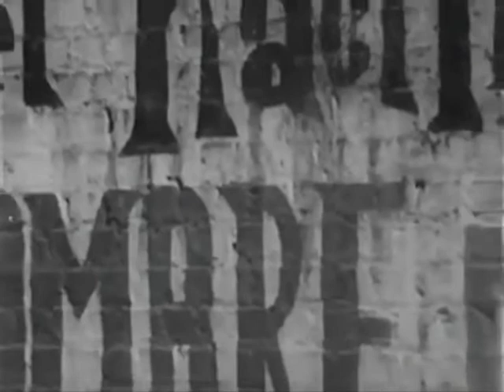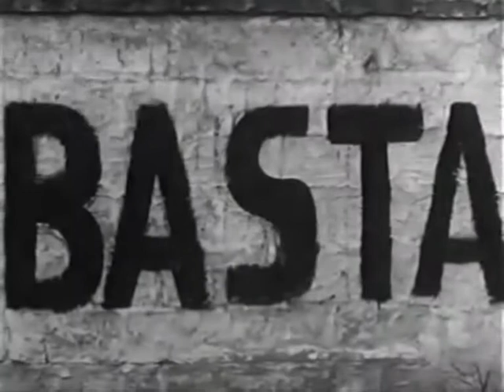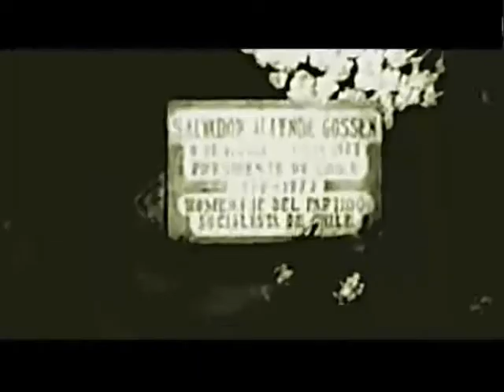SALVADOR ALLENDE (1908-1973) charagua musica VICTOR JARA SINFONICO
1908: El 26 de Junio nace en Valparaiso. Sus padres fueron el abogado y notario, militante del Partido Radical, Salvador Allende Castro y doña Laura Gossens Uribe.
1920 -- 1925: Instalados en Valparaíso, luego de recorrer Tacna (entonces chilena), Iquique, Santiago y Valdivia, ingresa al Liceo Eduardo de la Barra.
1925: Cumple como voluntario el Servicio Militar en el Regimiento Coraceros de Viña del Mar. En el transcurso del mismo pide su traslado al Regimiento Lanceros de Tacna. Egresa como oficial de reserva del ejército.
1926: En Santiago, entra a la Universidad de Chile a estudiar Medicina.
1930: Vicepresidente de la Federación de Estudiantes de Chile. Participa activamente en la lucha contra la dictadura de Carlos Ibáñez.
1933: Recibe su titulo de Médico, después de muchos intentos, obtiene un puesto de anatomo-patólogo.Participa el 19 de Abril en el nacimiento del Partido Socialista de Chile, junto a Eugenio Matte Hurtado, Marmaduke Grove, Eugenio González, Oscar Schnake y otros.1940: Organiza la Primera Exposición de la Vivienda, y la instala en plena Alameda Bernardo O'Higgins, frente al Club de la Unión.Participa en la reunión anual de la Asociación Médica Americana de los Estados Unidos.1942: Secretario General del Partido Socialista de Chile.1945: Senador por Valdivia, Llanquihue, Chiloé, Aysen y Magallanes.1 vota contra la Ley de Defensa Permanente de la Democracia, conocida como "Ley Maldita".1948: Visita a los recluidos por González Videla en el campo de concentración de Pisagua.1949: Presidente del Colegio Médico de Chile.1952: El Frente del Pueblo lo presenta como candidato a Presidente, obtiene 52.000 votos.Presenta en el Senado, junto a Elías Lafferte, un proyecto de ley de nacionalización del cobre.1954: Viaja a Francia, Italia, la Unión Soviética y la República Popular de China.Vicepresidente del Senado.1957: El Partido Socialista Popular y el Partido Socialista de Chile se unifican, y constituyen junto con el Partido Comunista el Frente de Acción Popular.El FRAP proclama su candidatura presidencial.
1958: Pierde la elección contra Jorge Alesandri.1959: Asiste a la toma del mando de Rómulo Betancourt, en Venezuela. Visita La Habana, para conocer el proceso revolucionario cubano. Sostiene largas conversaciones con el Che Guevara y Fidel Castro.1960: Respalda la dramática huelga de los mineros del carbón, que paralizan sus faenas durante más de tres meses.Recorre todo el sur del país, afectado por los terremotos de Mayo. Presenta varios proyectos de ley a favor de los damnificados.1961: Senador por Valparaíso y Aconcagua.1964: Su postulación es derrotada por Eduardo Frei Montalba. Allende consigue, sin embargo, casi un millón de sufragios.1965: Realiza diversos viajes por Europa y América Latina.Designado como el mejor parlamentario por los redactores políticos.1966: Presidente del Senado.1967: Encabeza la delegación que asiste a la Conferencia Tricontinental de La Habana. Presidente de la Organización Latinoamericana de Solidaridad (OLAS).Visita la Unión Soviética por las celebraciones del quincuagésimo aniversario de la Revolución de Octubre.1968: Visita la República Democrática de Corea, la República Democrática de Vietnam (donde se entrevista con Ho Chi Minh), Camboya y Laos.1969: Senador por Chiloé, Aysen y Magallanes.Se crea la Unidad Popular, integrada por comunistas, socialistas, radicales, MAPU, Padena y Acción Popular Independiente.1970: El 22 de Enero la UP lo proclama candidato a la Presidencia de la República.El 4 de Septiembre triunfa en los comicios por mayoria relativa.El 22 de Octubre es víctima de un atentado el Comandante en Jefe del Ejercito, General Rene Schneider , quien fallece tres días después.El 24 de Octubre el Congreso Pleno proclama a Salvador Allende como Presidente electo.El 3 de Noviembre asume el cargo de Presidente.1971: En las elecciones municipales de Marzo la Unidad Popular obtiene mayoría absoluta de los votos (50.86 por ciento).
El 11 de Julio, Día de la Dignidad, promulga la ley de nacionalización del cobre, aprobada por la unanimidad del Congreso.1972: Denuncia en la Asamblea general de Naciones Unidas, la agresión internacional de que es víctima su país. Es ovacionado de pie durante largos minutos.Visita la Unión Soviética, México, Colombia y Cuba.
1973: En las elecciones de Marzo, la UP obtiene un 45 por ciento de los votos, y aumenta su representación parlamentaria. Aun sin conseguir la mayoría en las dos Cámaras, se hace imposible la acusación constitucional ideada por la oposición.
El imperialismo y la derecha agudizan una lucha sin cuartel contra el Gobierno Popular, y desatan el terrorismo en el país.
El 11 de Septiembre, Salvador Allende muere heroicamente defendiendo su cargo en el palacio de La Moneda.